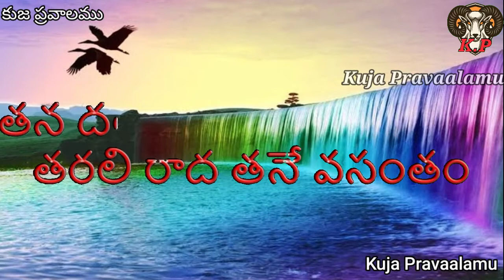Megastar super hit song | telugu songs